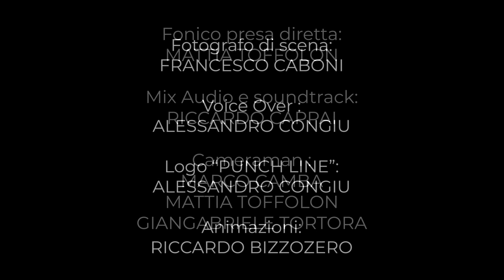Punch Line #11: Massimiliano Puddu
Punch Line: One Comedian, One Mic
Episodio 11, con Massimiliano Puddu

Una produzione:
Camba Multimedia Productions
Stand-up Comedy Sardegna

Con la collaborazione di:
Teatro Intrepidi Monelli

Scritto e interpretato da:
Massimiliano Puddu

Da un'idea di:
Marco Camba
Alessandro Cappai
Gianluca Caboni
Albert Huliselan Canepa

Luci: Pietro Medda

Regia: Marco Camba

Produzione:
Gianluca Caboni
Marco Camba

Fonico presa diretta: Mattia Toffolon

Mix audio e soundtrack: Riccardo Cappai

Cameraman:
Marco Camba
Mattia Toffolon
Giangabriele Tortora

Fotografo di scena: Francesco Caboni

Voice over: Alessandro Congiu

Logo "Punch Line": Alessandro Congiu

Animazioni: Riccardo Bizzozero